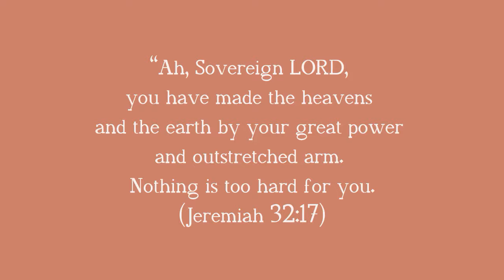On Bible-reading amidst caring for a newborn (Long overdue vlog) // DITL of a Christian Wife and Mom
Hi, This is Ayeen, a Christian wife and mom of 4. Let me share with you about my God.